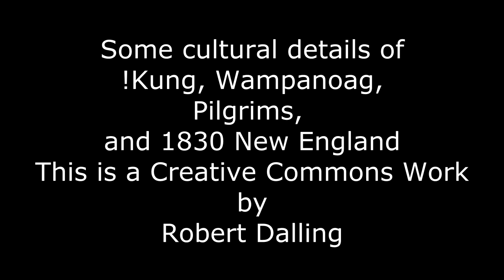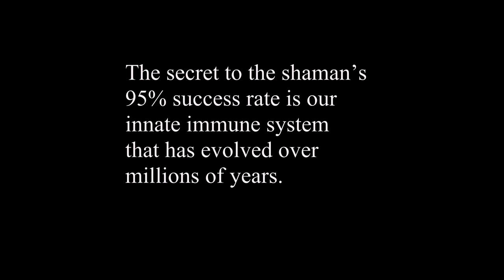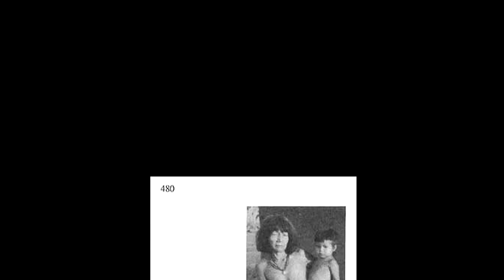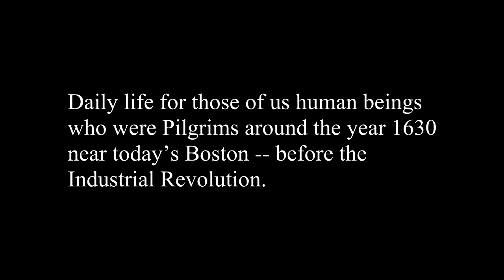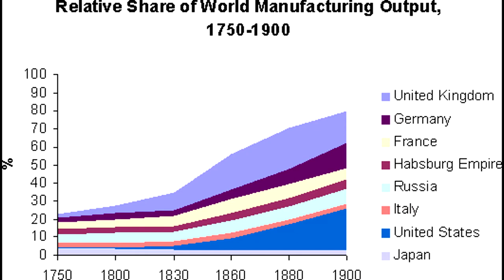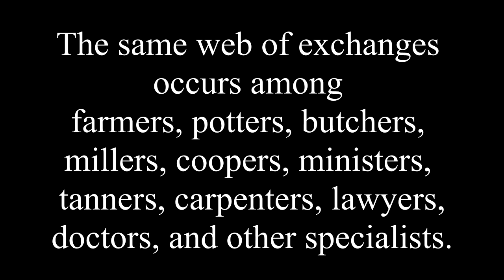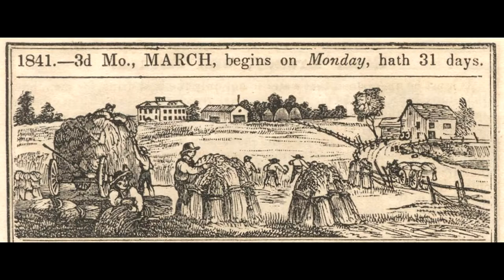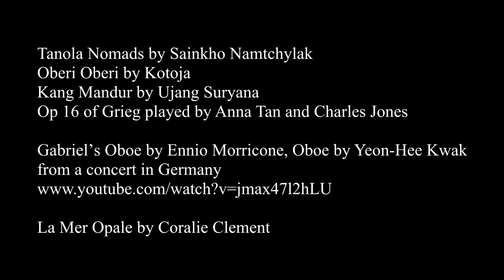Some details of the culture of !Kung, Wampanoag, Pilgrims, and 1830 New England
This classroom description of culture is a Creative Commons work. Culture is our set of recipes for how to do everything in life, and this involves some 30,000 details. Since this huge number of details fit in our brains, we are all very smart.

The narration is contained in my book “Human nature, worth, and civilization,” by Robert Dalling. for links to all the videos that comprise this Big History Course.